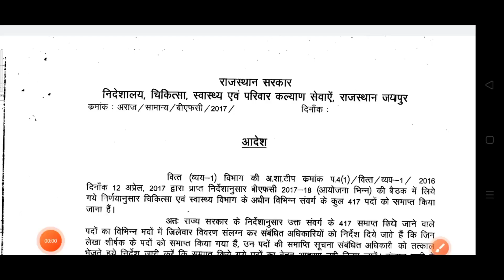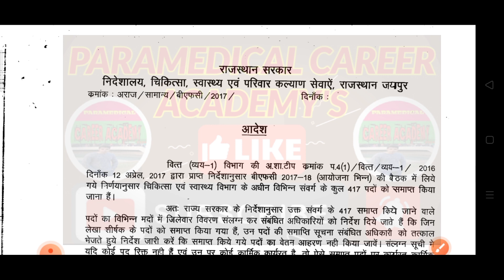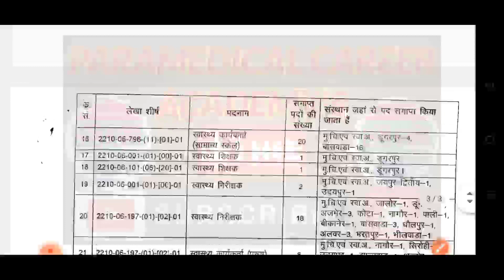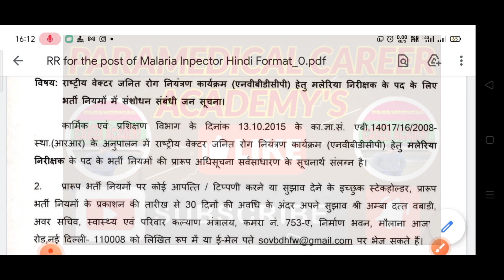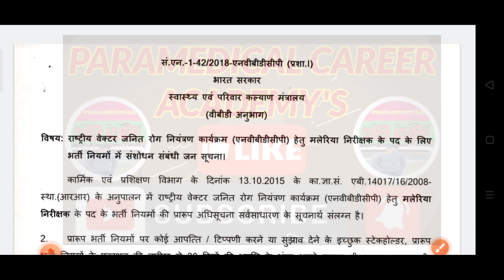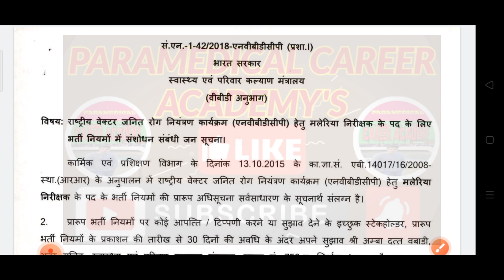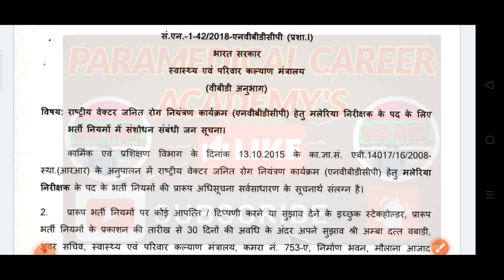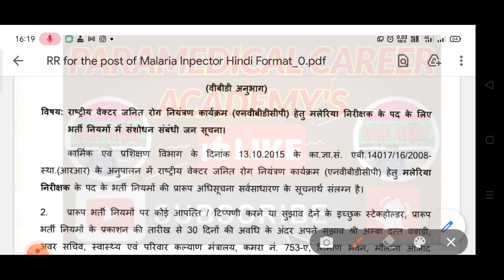SANITARY INSPECTOR RECRUITMENT RULE CHANGE RAJASTHAN & SANITARY INSPECTOR POST REMOVE INFORMATION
How to become sanitary inspector
How to become Health inspector

PLIwOemFzXMLbWoYlRvbio60evvwhrVIvQ

STAFF NURSE, PHARMACIST ,LAB TECHNICAL ,ANM ,GNM, MPHW, HEALTH INSPECTOR ,MALARIA INSPECTOR, ECG, TECHNICIAN ,HEALTH WORKER, TB HEALTH VISITOR, SENIOR TREATMENT SUPERVISOR HOSPITAL ATTENDANT , DRESSER, NURSING ORDANERY, JOB INFORMATION AND STUDY NOTES

FIREMAN FIRE OFFICER FIRE STATION OFFICER FIRE SAFETY ENGINEERING
FIREMAN FIRE OFFICER FIRE DRIVER JOB INFORMATION

FIREMAN BOOK INFORMATION

This telegram group Only Govt job information
EXECUTIVE OFFICER
LABOUR INSPECTOR ASSISTANT LABOUR INSPECTOR
LABOUR OFFICER
 REVENUE INSPECTOR,  ASSISTANT REVENUE INSPECTOR
REVENUE OFFICER , FOREST GUARD,
EXECUTIVE OFFICER ,PATWARI,
AND ALL VACANCY INFORMATION